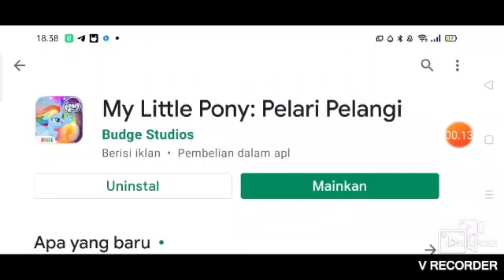My little pony : pelari pelangi 🌈 |√ Part 2##